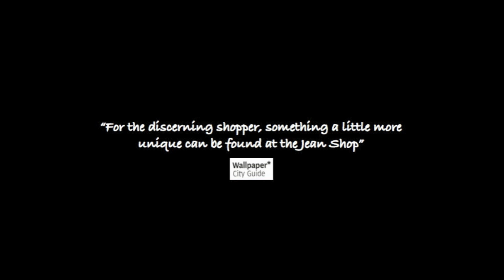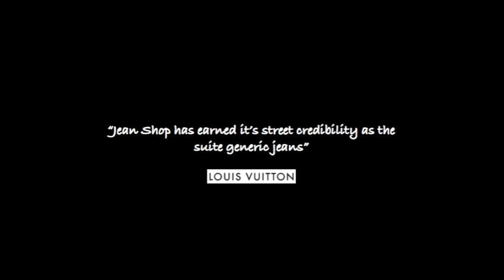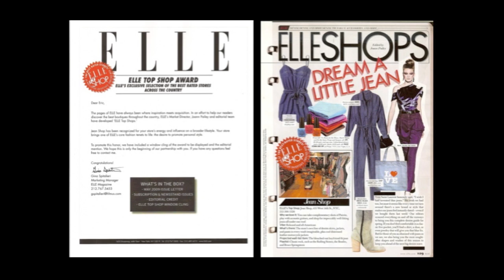Jean Shop Mens 2011